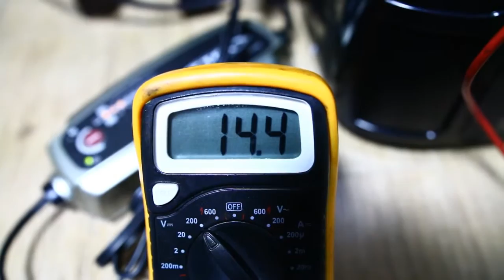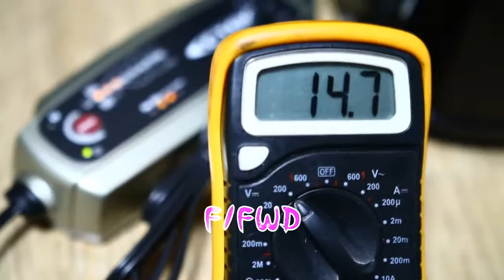CTEK KOREA KXS5 0 제품 작동 영상